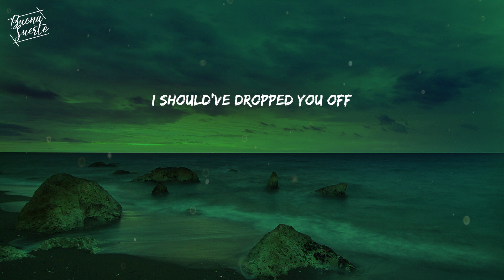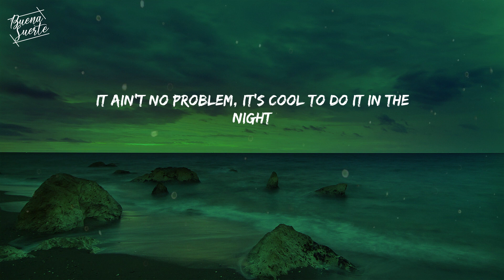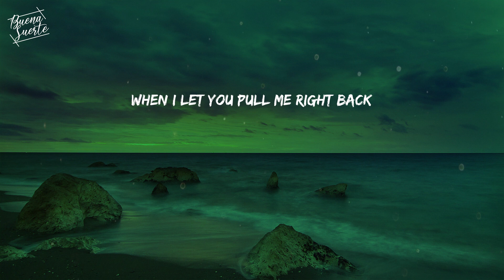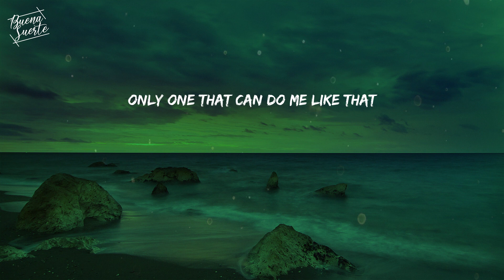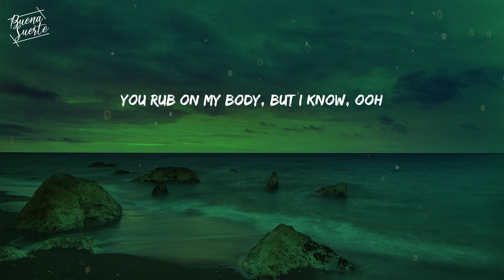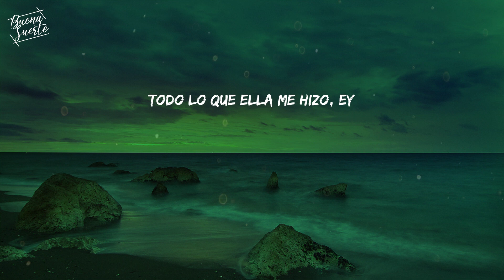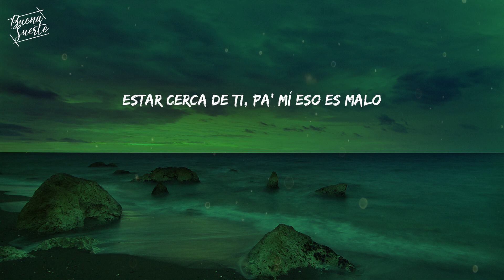(Letra?Lyrics) Nostálgico - Rvssian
Malo, malo, pero malo, Te quiero pa'trá' y eso es malo, Eh, eh, eh-eh

Lyrics :
Eh, eh, eh-eh
El Rvssian
Hicimo’ el amor en el baño (Rvssian)
Te quiero pa'trá' y eso es malo
Malo, malo, pero malo
Malo, malo, pеro malo
Estar cerca dе ti, pa' mí eso es malo
(Eh, eh, eh-eh), pa' mí eso es malo
Don't mind me, amor
Estar cerca de ti, pa' mí eso es malo
(Eh, eh, eh), pa' mí eso es malo
Que se muera mi flor, difícil me la pusó
Rauw Alejandro (eh, eh, eh-eh)
Chris Brown
Dímelo, Rvssian